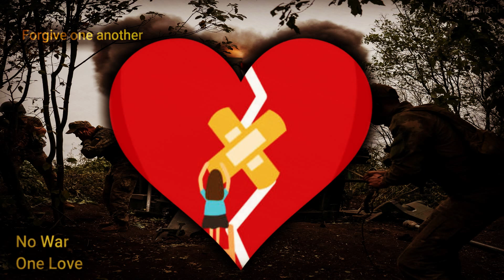STOP WAR - START LOVE - STOCK MEMORIES⚔️🛡️🤺⚔🗡️⚜️🗡⚜🔱🧙🏻‍♂️🤼🤼🧙🏻‍♀️🧛‍♀️😂😭🤣🤪🤭😏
❤꧁ღ⊱♥ Y4KChannel ♥⊱ღ꧂❤ presents and shares YahviYashviYashikaYashas Cute Sweet Childhood Memories Album Videos maximum to YouTubers, Subscribers, and Viewers with their Best trending Shorts content to achieve Top Rank in YouTube.

🌸ξξ(∵❤◡❤∵)ξξ·¯·♩¸🌸ξξ(∵❤◡❤∵)ξξ·¯·♩🌸ξξ(∵❤◡❤∵)ξξ·¯·♩🌸ξξ(∵❤◡❤∵)ξξ·¯·♩
¸♩·¯·ξξ(∵❤◡❤∵)ξξ🌸ξξ(∵❤◡❤∵)ξξ·¯·♩🌸ξξ(∵❤◡❤∵)ξξ·¯·♩🌸ξξ(∵❤◡❤∵)ξξ·¯·♩